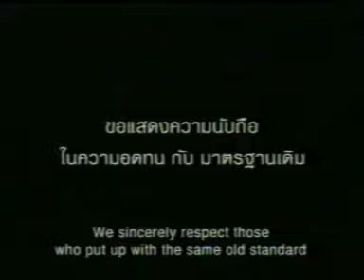The Star Estate